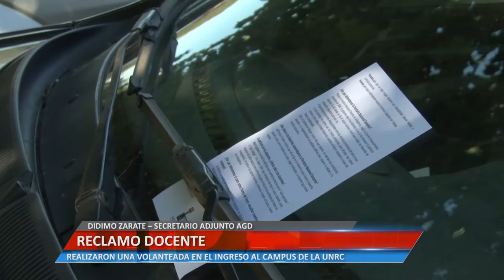RECLAMO DOCENTE - DIDIMO ZARATE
REALIZARON UNA VOLANTEADA EN EL INGRESO AL CAMPUS DE LA UNRC.

Facebook.com/uniriotv
Twitter.com/uniriotv
Instagram.com/uniriotv
Web - uniriotv.unrc.edu.ar
o envianos un email a
UniRio TV
Universidad Nacional de Río Cuarto
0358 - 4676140